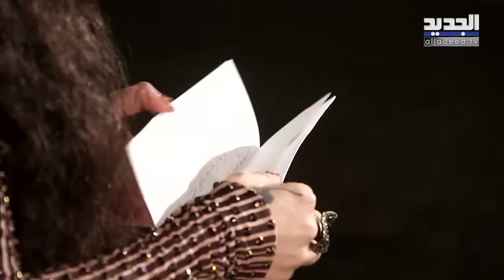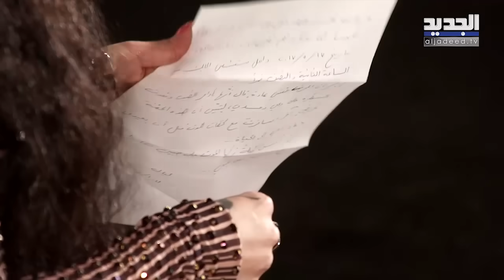تمام بليق يحرج ليال عبود على الهواء ! ..هل تتجرأ على فتح الصندوق الأسود ؟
مع_تمام تمام_بليق ليال_عبود#

استضاف تمام بليق الفنانة ليال عبود التي تحدثت بجرأة خلال حلقة "مع تمام" عن حياتها الخاصة والمهنية. كما حاول تمام خلال الحلقة الكشف عن مفاجآت متعددة في حياتها ومواجهتها بأبرز الحقائق الخفية